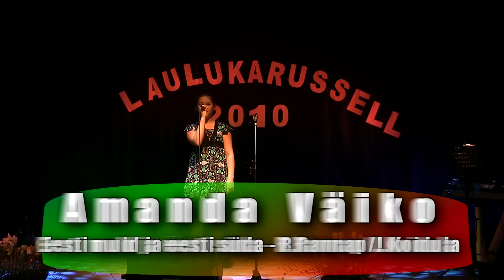Laulukarusell 2010 - Amanda Väiko